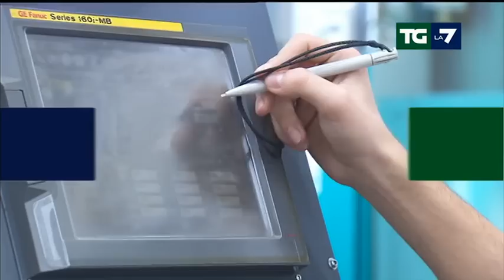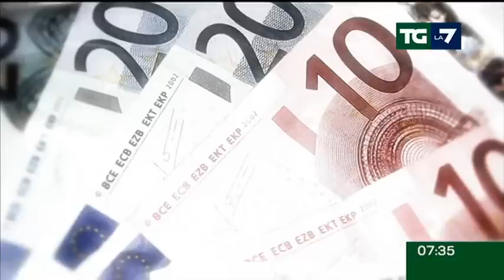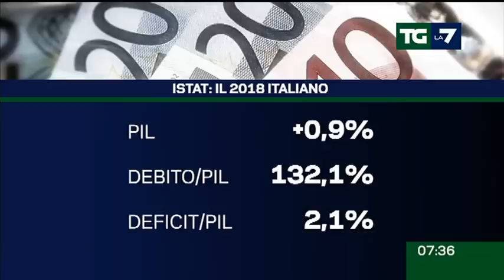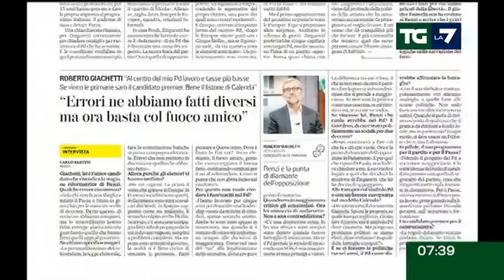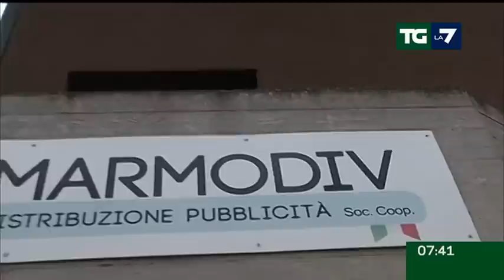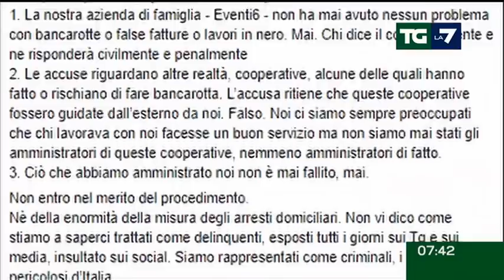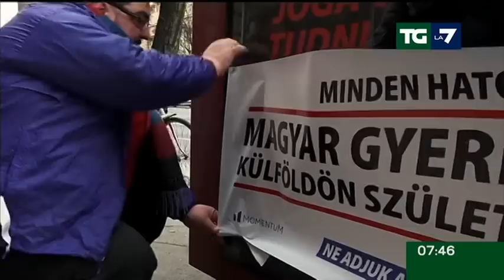Edizione delle ore 07.30 del 02/03/2019